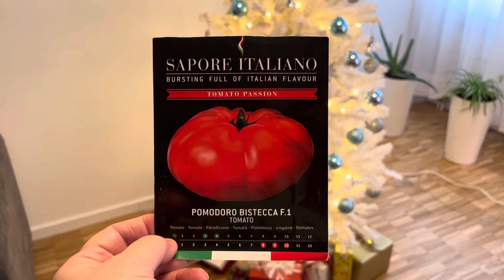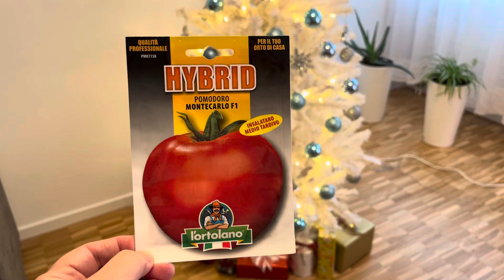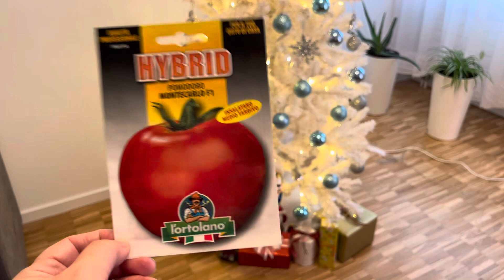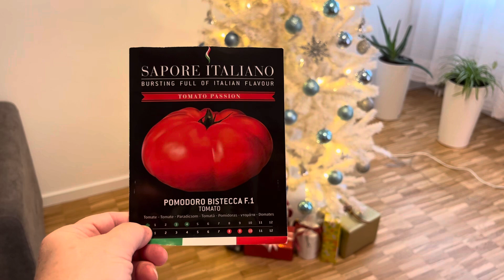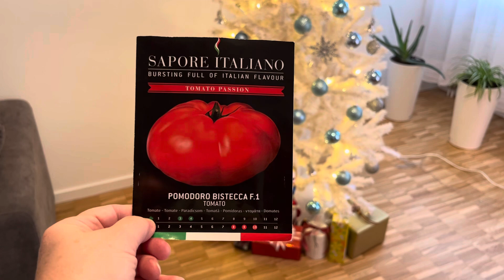ИТАЛЬЯНЦКИЕ СЕМЕНА👩‍🌾ТОМАТОВ🍅ЧТО У МЕНЯ В НАЛИЧИИ🤔